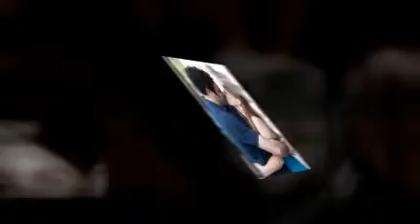Jennifer & Scott in the Old City